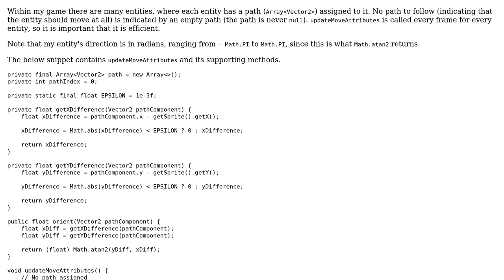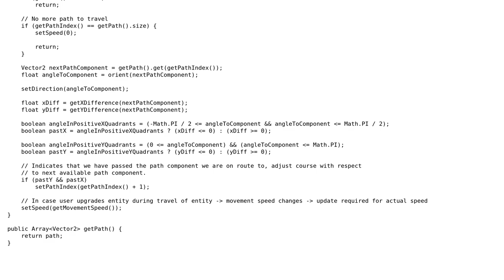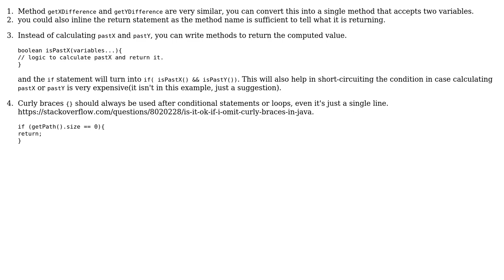Code Review: Path Following Algorithm for Entity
With thanks & praise to God, and with thanks to the many people who have made this project possible! | Content (except music & images) licensed under CC BY-SA | Music | Images & others | With thanks to user Mario Ishac user Ankit Soni and the Stack Exchange Network Trademarks are property of their respective owners. You are responsible for your own actions.